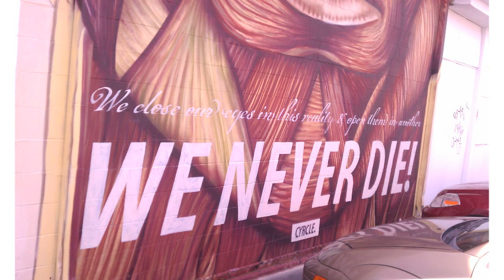Art in the Street HD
KYT Music: "Industry"